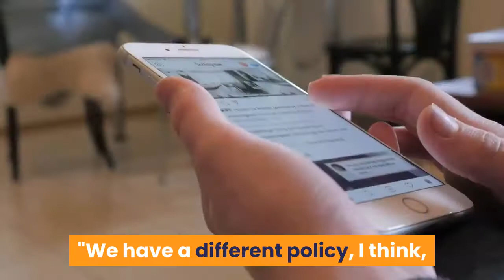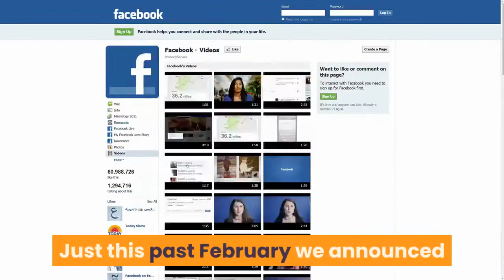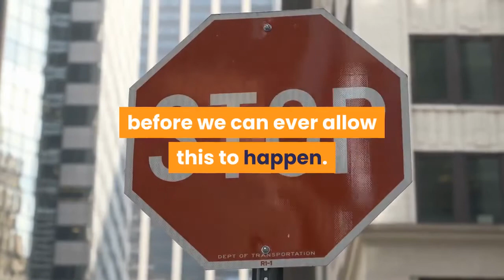Zuckerberg Says Twitter Is Wrong to Fact-Check Trump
facebook CEO Mark Zuckerberg criticized Twitter on Wednesday after the microblogging platform fact-checked a tweet of President Donald Trump's that falsely claimed mail-in voting increases voter fraud.

Twitter tagged Trump's tweets with the message reading, "Get the facts about mail-in ballots." The message linked to a page contradicting Trump's baseless assertions. Twitter's action marked the first time the platform has ever marked any of Trump's tweets as misleading.

"We have a different policy, I think, than Twitter on this," Zuckerberg told Dana Perino, host of the Fox News show The Daily Briefing, in an interview clip. The full interview is expected to air on Thursday.

"I just believe strongly that Facebook shouldn't be the arbiter of truth of everything that people say online. In general, private companies probably shouldn't be, especially these platform companies, shouldn't be in the position of doing that," Zuckerberg added.

Perino said that Zuckerberg told her that Facebook refuses to intervene in censoring public posts unless there's a threat of imminent harm. She added that Facebook is "hands off" when it comes to political speech.
Zuckerberg's comments come on the heels of a Wall Street Journal report published yesterday which claimed that the social network's executives watered-down initiatives to decrease the divisiveness perpetrated by Facebook's algorithms which suggested right-wing extremist groups and partisan content.

"We've built a robust integrity team, strengthened our policies and practices to limit harmful content and used research to understand our platform's impact on society so we continue to improve. Just this past February we announced $2M in funding to support independent research proposals on polarization," a Facebook spokesperson told The Verge when asked about the report.
Trump is expected to sign an executive order addressing social media companies on Thursday, White House press secretary Kayleigh McEnany said on Wednesday evening, though she offered no additional details on what the order might say. Earlier Wednesday, Trump tweeted that he would "strongly regulate" or close down social media platforms if they curb the speech of conservative users.

"Republicans feel that Social Media Platforms totally silence conservatives voices. We will strongly regulate, or close them down, before we can ever allow this to happen. We saw what they attempted to do, and failed, in 2016. We can't let a more sophisticated version of that happen again."